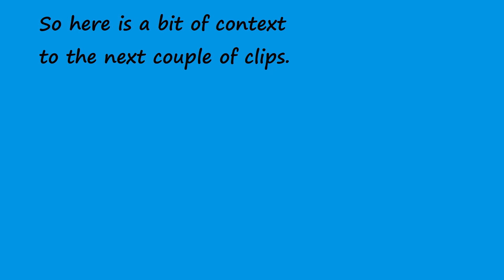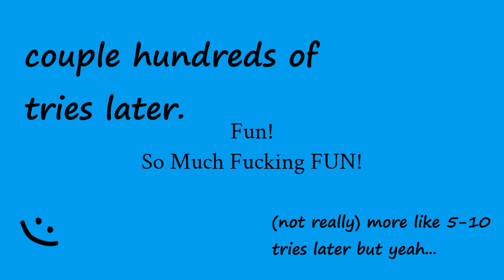Resident Evil 4 Remake | Clips And Funny Stuff.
Yeah, its clips and other stuff.